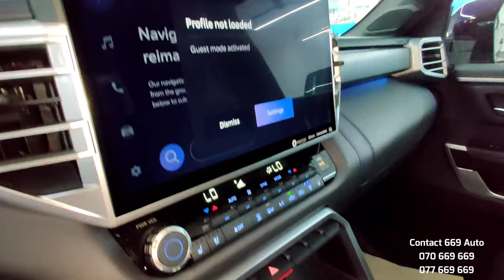2022 Toyota Tundra Platinum Blue Color - Great Pick Up Truck | Exterior and Interior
Thank To : 669 Auto